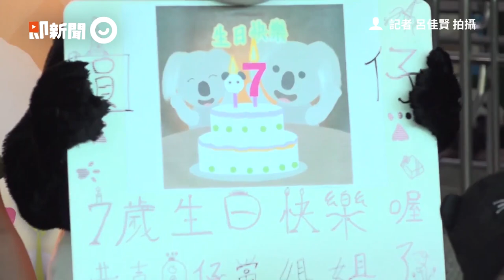貓熊二寶妹重回馬麻懷抱！和圓圓共度超萌親子時光│寵物│貓熊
影片授權：FB @臺北市立動物園

貓熊母女重逢！　二寶妹太重圓圓緊抱「三腳走路」怕摔著

大貓熊二寶妹「柔柔」重回媽媽懷抱　回顧圓仔母女團聚感動時刻